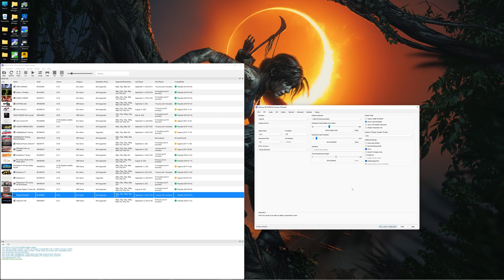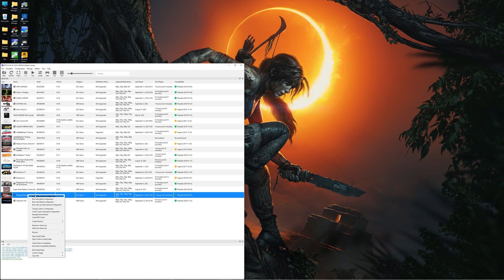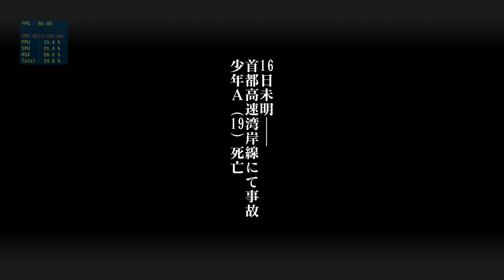Wangan Midnight PS3 Gameplay RPCS3 4K and Settings Tutorial Read Description for update!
In this video, I will show you how to get Wangan Midnight to run perfectly on RPCS3. It's a pretty good game which takes place on the Shutoko Highways in Japan, with a focus on Japanese cars which are popular in the world of JDM and tuners. It is reminiscent of Tokyo Highway Battle, which is not a bad thing.

MSI Z690 Edge WiFi DDR4
Intel i7 12700K @ 5GHz all core
RTX 3090 FE
32GB (16gbx2) GSKillz Trident Z RGB 3600MHz CL14